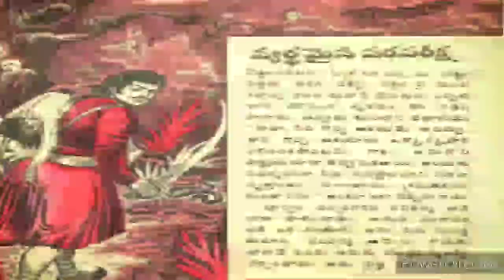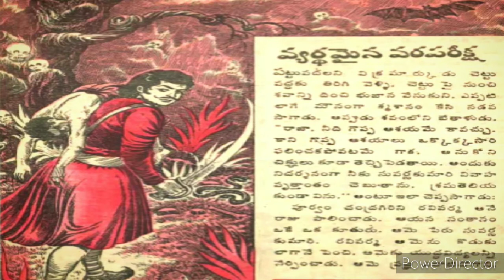Bethala Kathalu | Vyardamaina Varapariksha | Chandamama Kathalu Audiobook